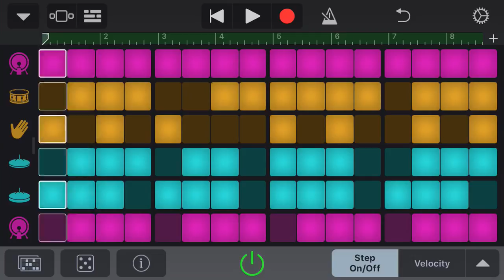Me playing in the studio